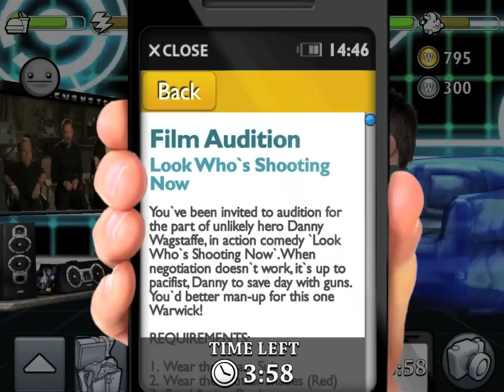Pocket Warwick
Available to download for FREE now! Now available for both iOS and Android devices.

Introducing Pocket Warwick. A 'little' celebrity that you can nurture, manage and turn into the 'biggest' 'little celebrity on the planet. You'll need to feed, dress, train and educate him in this unique 'sim' game.
Pocket Warwick stars real life pocket sized celebrity, Warwick Davis. Real Warwick is the star of Life's Too Short, Willow, Star Wars, Harry Potter and Leprechaun. Looking after your very own Pocket Warwick involves sending him out to film auditions, charity events, personal appearances and many other jobs - with the aim to take over the movie industry one role at a time! Pocket Warwick has the opportunity to star in such movies as Back Splash, Small Runnings, Low Noon and Admission Impossible.

Pocket Warwick, a little bit of Hollywood in your pocket!